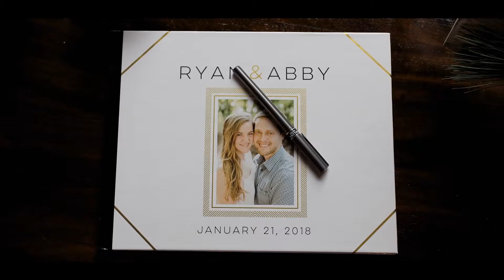Abby and Ryan Wood Wedding Film 1-21-18